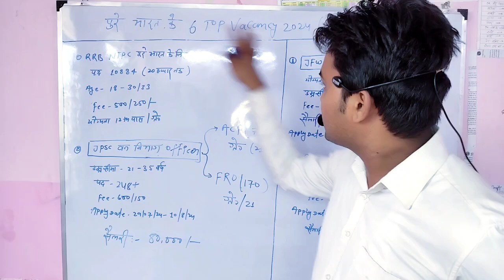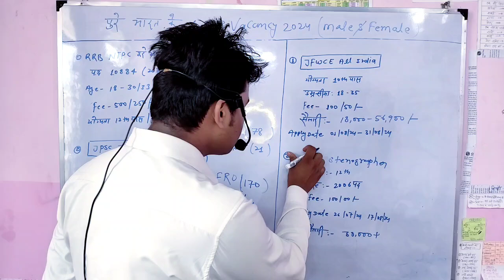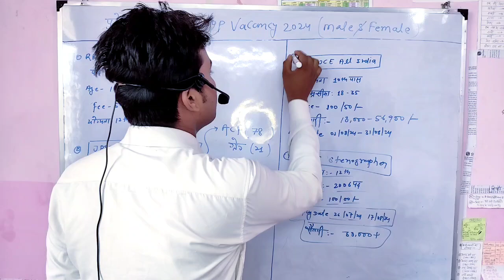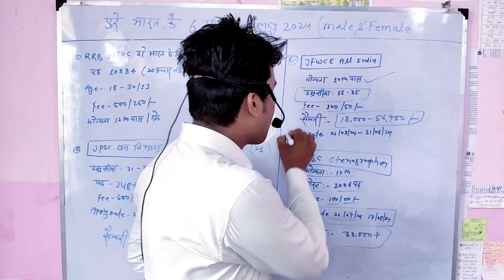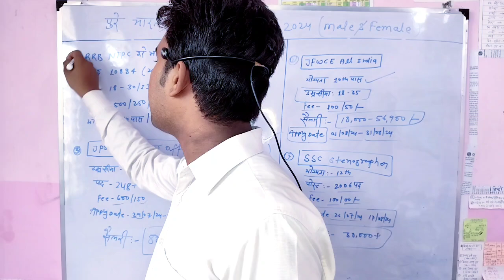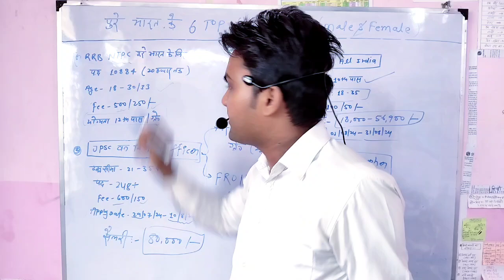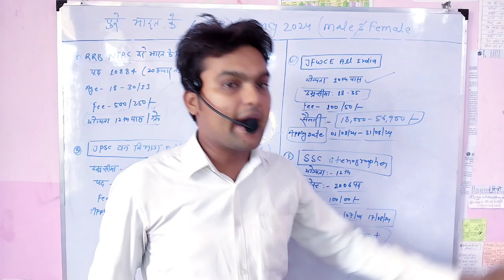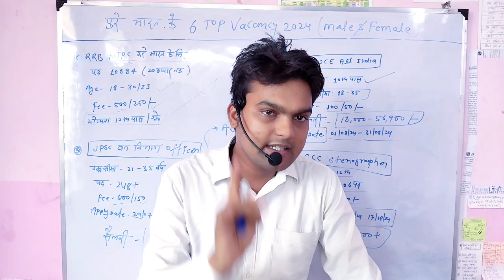New Vacancy 2024 August Top 6 Sarkari Naukri Sarkari Job | Government Jobs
sarkari job
government jobs

जय हिंद मैं आपको इस चैनल पर गवर्नमेंट जॉब की प्रॉपर्ली वीडियो लेता हूं  मैं चाहता हूं सबसे पहले आपके पास  नोटिफिकेशन मिले इसलिए सबसे पहले मेरे इस चैनल को सब्सक्राइब कर ले और अपने दोस्तों को भी बता दे हो सकता है कि मेरा एक छोटी सी प्रयास आपकी जिंदगी बदल सकती है  Your query  sarkari job